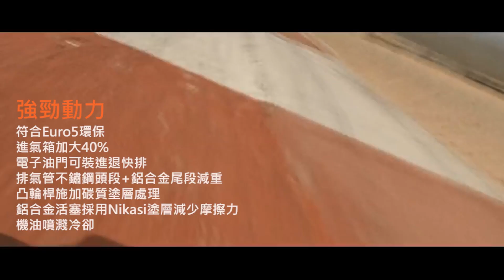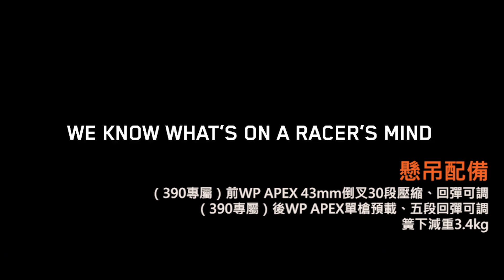2022 KTM RC 125/200/390改款配備頂天？黃牌最強街跑降臨？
歷經了將近7年的時光，KTM旗下小排量街跑RC125/200/390，終於迎來了大改款，就讓我們看看以「Ready to Race」為座右銘的KTM，在這RC街頭小鋼炮家族上帶來了哪些改變吧！